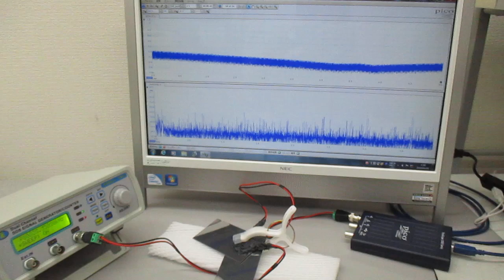オリジナル超音波システムの開発技術（超音波システム研究所）